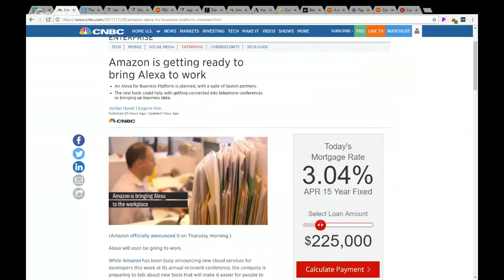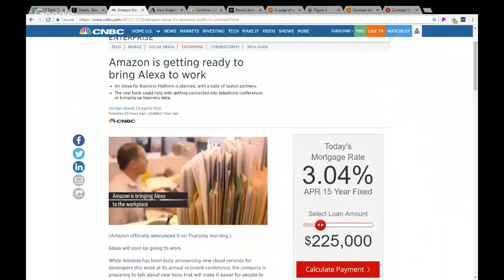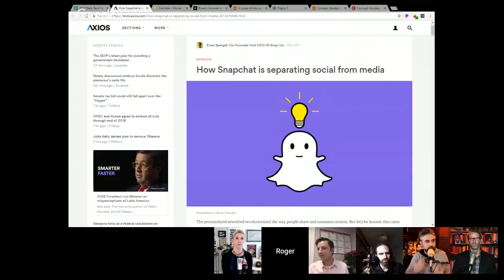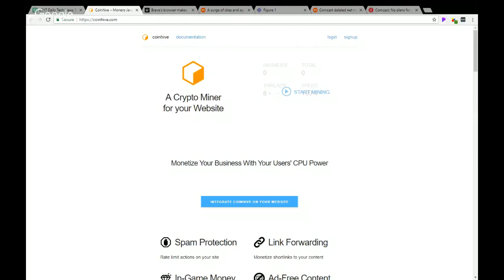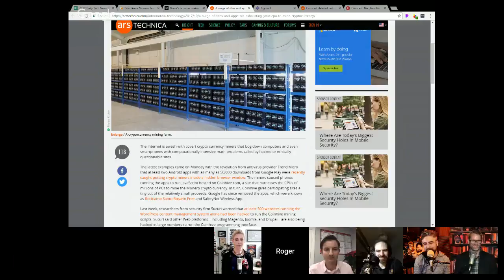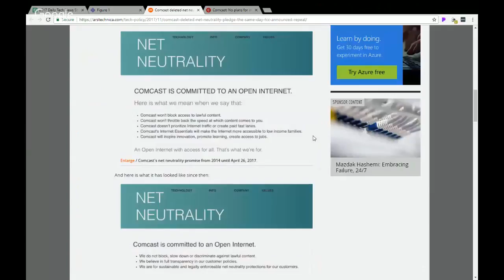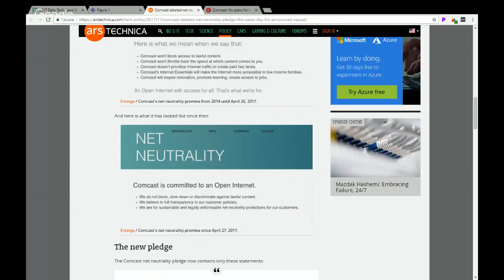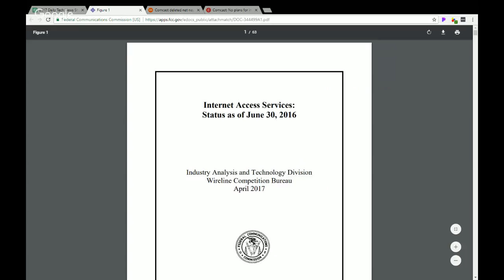DTNS 3169 - Round Table - Social Media Keeping Secrets Drive by Bitcoin Mining and Net Neutrality